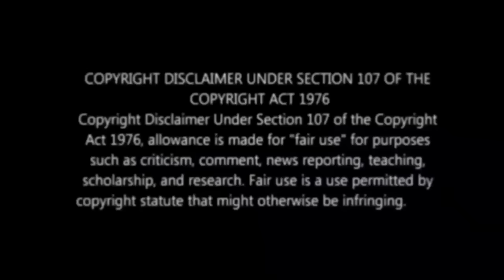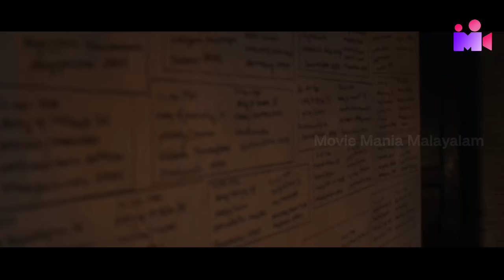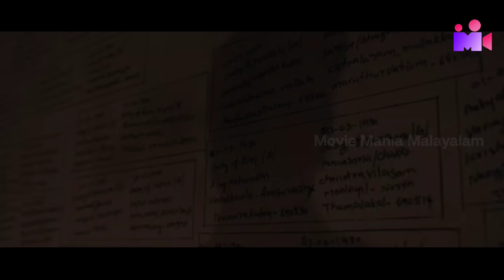1000 Babies Ending Explanations🔥🔥 | Hidden Details | Investigation Thriller | Movie Mania Malayalam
1000 babies, 1000 babies review, 1000 babies explanations, 1000 babies ending explained, movie mania malayalam,